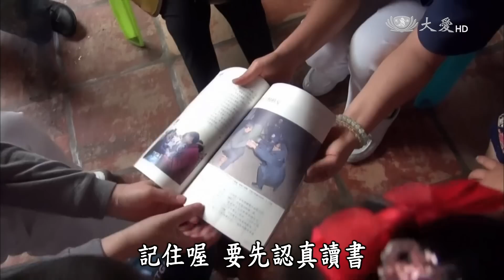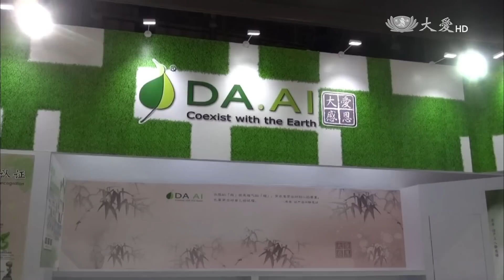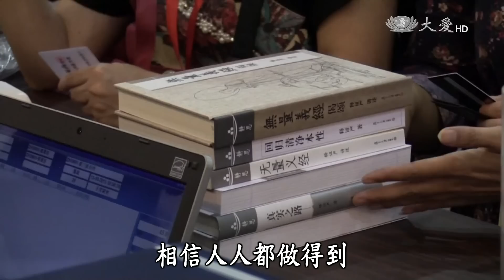【見證台灣生命力】20160306 - 深耕廈門 - 人文見證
為了讓慈濟人文志業，能傳播得更久遠、廣闊，有一群人，他們比記者做得更用心，甚至還­要專業，只為了讓慈濟精神傳播十方，落實淨化社會功能，並肩負起為慈濟留史的重責大任。他們是『人文真善美志工』。 中國大陸福建省廈門地區的人文志工，因為地緣關係，語言相通，交流次數也頻繁，是移植台灣人文真善美團隊合作經驗，最為完整的一群，總是能確實掌控各個環節， 而這一份合和之美，也的確發揮大力量，廈門人文真善美團隊，長期記錄慈濟志業如何深耕當地，舉凡慈善、訪視、義診、助學、冬令發放，以及社區大型活動等，已成為大愛新聞，穩定的供稿來源，團隊的用心，全世界看得見。 而廈門的第一顆人文真善美種子～曾美伶，個頭嬌小，身高不到150，但是動作利落迅速，只要慈濟有活動，絕對跑第一，且做得比誰都勤快，所有在廈門的活動，幾乎都可以看到她拍攝的身影。

現在，曾美伶超過六十歲了，體力，行動力依然不輸年輕人，承擔人文真善美十多年來，磨­出一身好功夫，機動性高，效率快，白天採訪晚上剪輯寫文稿，一個人當三個人用，當然，這身好功夫，她也不吝嗇傳給年輕人！見證台灣生命力節目，「深耕廈門 人文見證」，精彩節目內容，敬請鎖定！